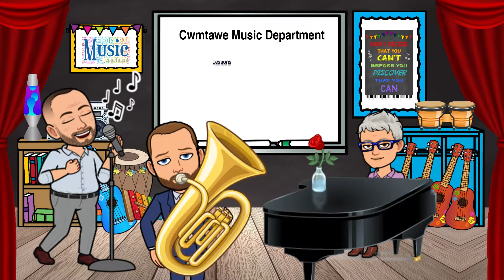Cwmtawe Music Channel Trailer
Performances from Cwmtawe Community School